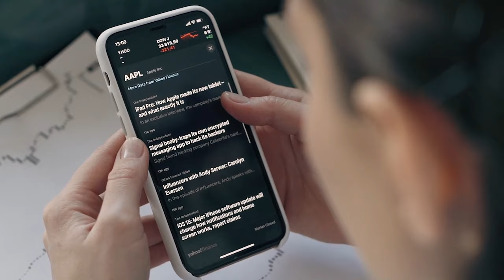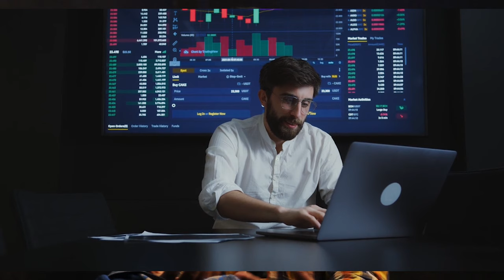৫টি উপায়ে অনলাইন থেকে আনলিমিটেড টাকা ইনকাম করার সহজ উপায় বাংলাদেশে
প্রচারেই প্রসার.

Shorol Manush